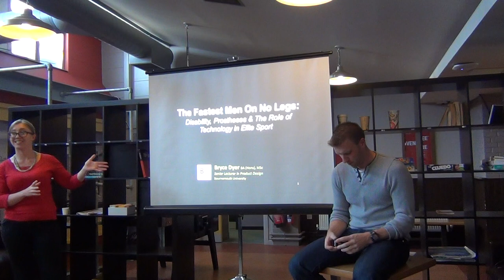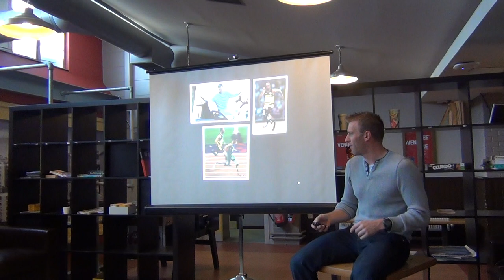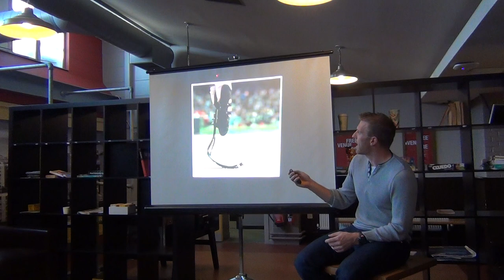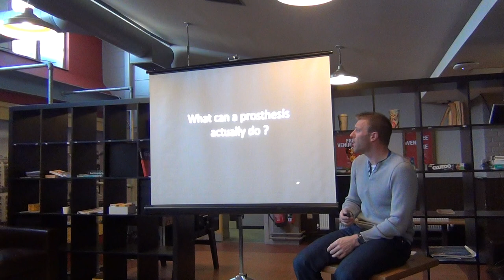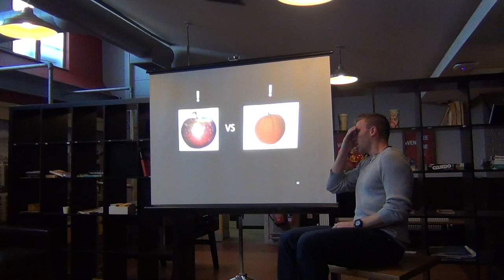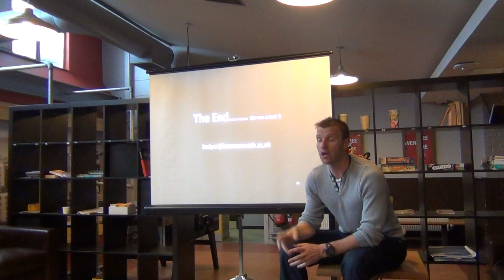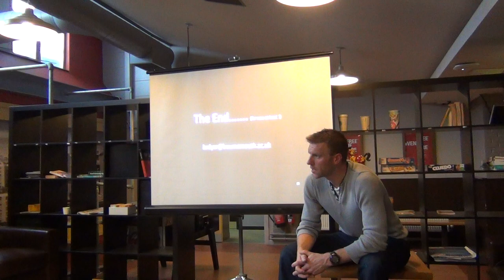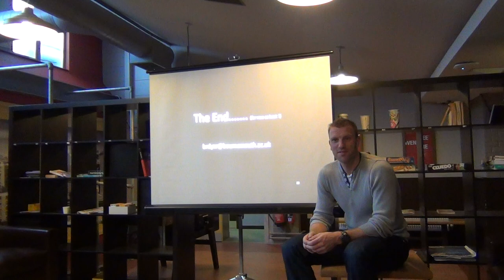Bryce Dyer: The fastest men on no legs July2013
Bryce Dyer: The fastest men on no legs - Disability, prosthesis and the role of technology in elite sport
This popular talk looks at prosthetics development and the problems we may face in the future, the moral implications behind the use of prosthetics in the Olympics vs Paralympics, and the distinction between natural and unnatural.